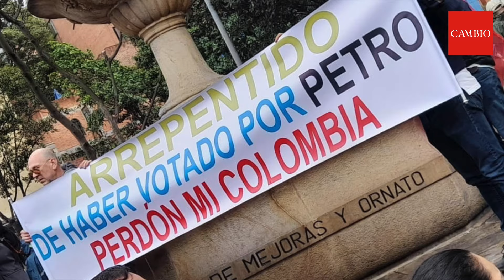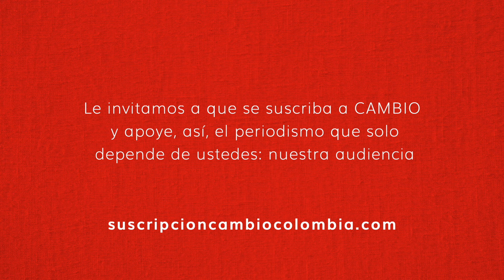Así marcho Bogotá contra las políticas de Gustavo Petro | CAMBIO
Miles de personas se tomaron las calles de la capital para protestar en contra del presidente Gustavo Petro. Con camisetas blancas, pancartas y banderas de Colombia, los ciudadanos se manifestaron.